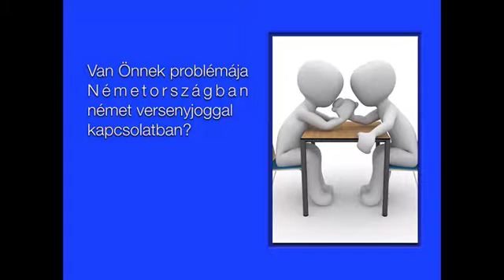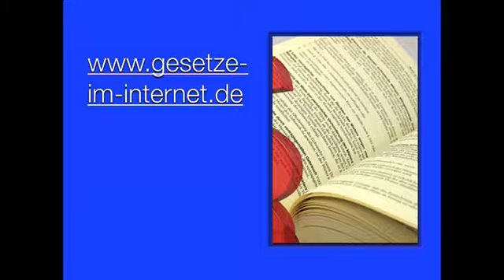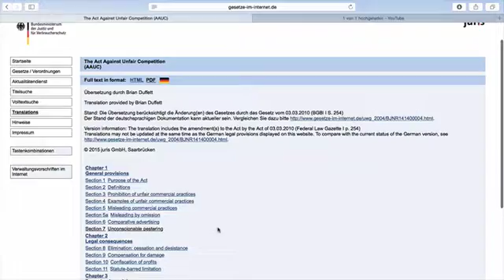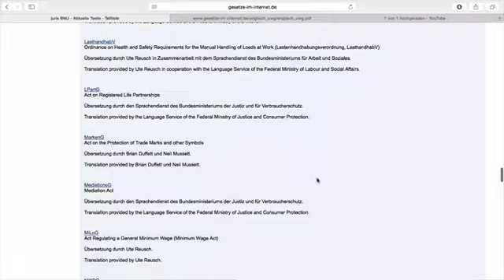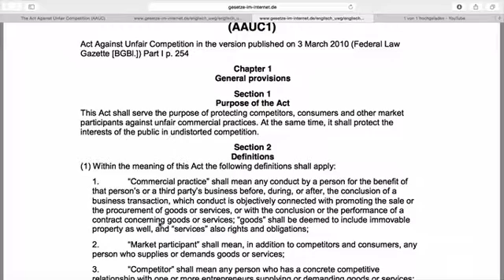német versenyjog angolul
Hol találom a német versenyjog alapvető törvényét angolul? A videó elmagyarázza, hol található az UWG angol fordítása.